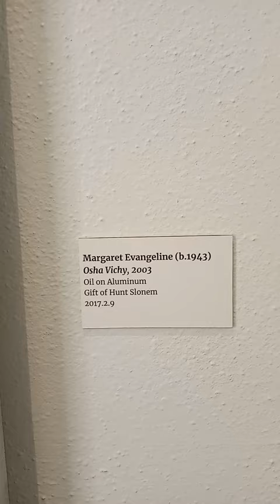Margaret Evangeline art exhibit at the Everhart Museum in Scranton Pa